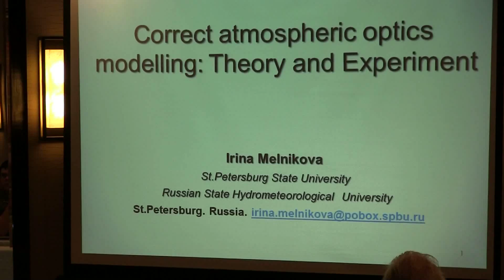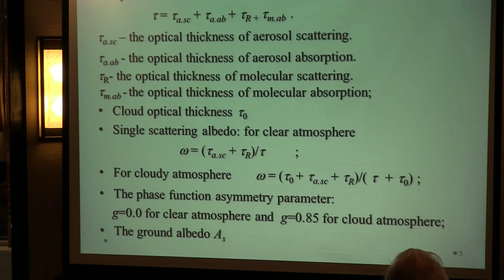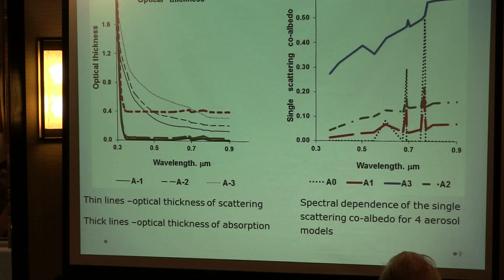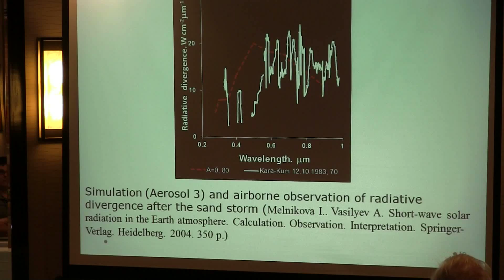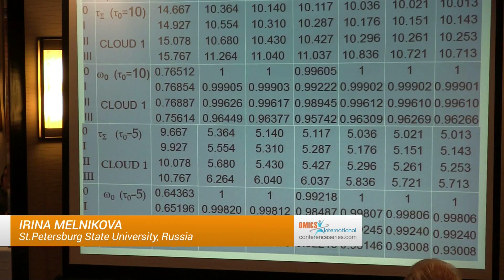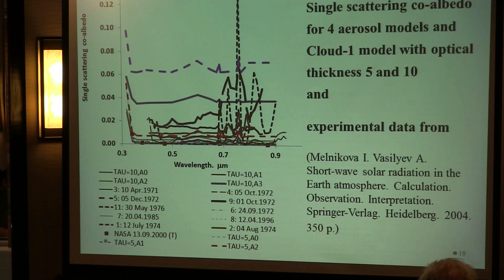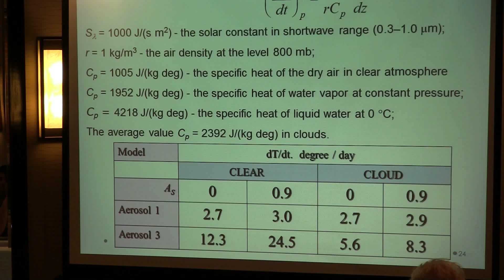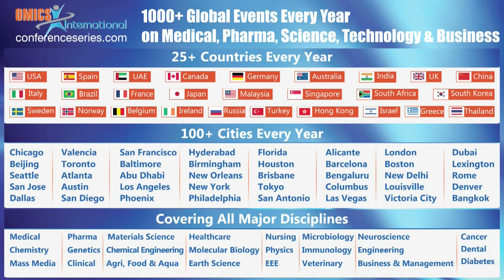Irina Melnikova | St.Petersburg State University | Russia | Earth Science-2014 | OMICS International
Title: Correct atmosphere optics modeling: Theory and experiment

3rd International Conference on Earth Science & Climate Change
July 28-30, 2014, San Francisco, USA

Abstract

Rapid evolution of computers in last decades provides complicating atmospheric models with detailing vertical profiles, accounting for irregular clouds in wide spectral ranges. Numerical algorithms for calculating radiative characteristics with maximal exactness and minimization of uncertainty are usually applied. There are many different computer codes including look-up tables with aerosols characteristics, water vapor, atmosphere conditions in different latitudes, continental and sea conditions, and seasons. Sophisticated approaches for calculating optical parameters are based on scattering and radiative transfer theories. It is very useful for applied problems. However the analysis of separate factors influence on atmospheric radiative characteristics without of considering all possible variations of the whole totality is often necessary for many research problems. For that case the simple models of homogeneous (for the clear atmosphere) and two or three layer atmosphere (for cloudy cases) allow operative varying considered atmospheric optical parameters and provide result that hardly contributes to complicate models and clearly elucidateaninteractions between of key atmospheric parameters and radiative characteristics.
Two-stream methods of radiative transfer theory ensure an acceptable exactness for calculating integral (over viewing directions) radiative characteristics (irradiance and radiative divergences). Asymptotic formulas are also effective for fast and transparent calculation in case of the cloud atmosphere.
A simplest optical model is accepted of the homogeneous clear atmosphere including ozone absorption in UV ranges, molecular scattering, and four variants of the aerosol content at selected shortwave wavelength. In cloud case three variants of extended cloud layer are added. Radiative characteristics together with heating rate are calculated and presented in this study. Results of optical parameters retrieved from observation of solar radiation in the atmosphere and radiative characteristics are compared with simple modelling.